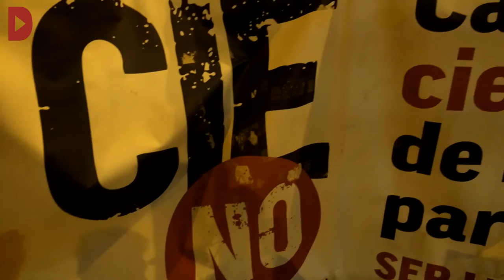La porta blava de Sapadors s'ompli de gent per rebutjar la reobertura del CIE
Redacció:Teresa Albero
Audiovisuals: Lluïso Garcia

Un centenar de persones es concentraren ahir de vesprada a la porta del Centre d'Internament per a Estrangers de València, davant la notícia del reobertura d'aquesta presó de migrants, per fer un tancament simbòlic de l'espai, que ara roman tancat per una plaga de xinxes i paparres.